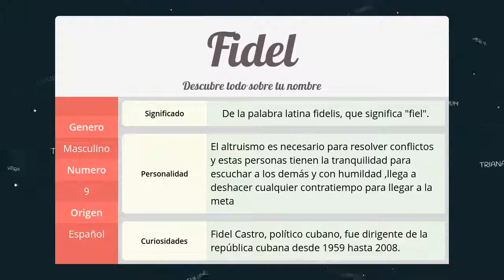Significado de Fidel, nombre Español para tu bebe niño o niña (origen y personalidad)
Descubre el significado del nombre (Español) Fidel y el origen de su procedencia. En la fuente original podras descubrir la personalidad y algunos datos curiosos del nombre para tu bebe.